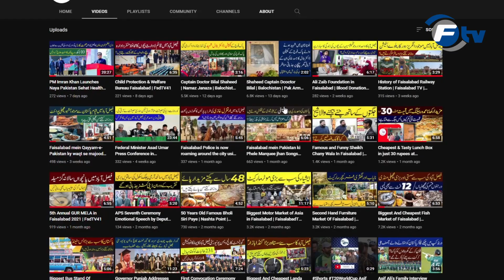Faisalabad mein Pakistan kaa Phela School jhaa Daily Free Nashta karwaia jata ha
Only School in Faisalabad, Pakistan. Where students get education with free breakfast. Why did principal took this initiative? Lets find out in this report covered by Muhammad Hamza Faisalabad TV Reporter
فیصل آباد میں پاکستان کا واحد منفرد اسکول جہاں پڑھائی کیساتھ مزیدار ناشتہ بھی کروایا جاتا ہے۔۔۔ پرنسپل نے یہ اقدام کیوں اٹھایا؟
 جانئے انہی کی زبانی اس ویڈیو میں۔۔۔۔